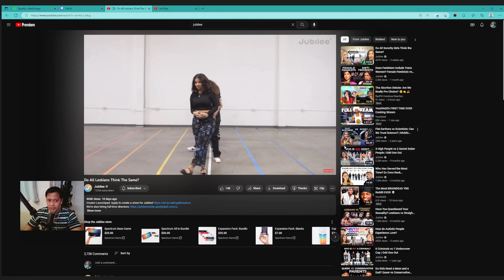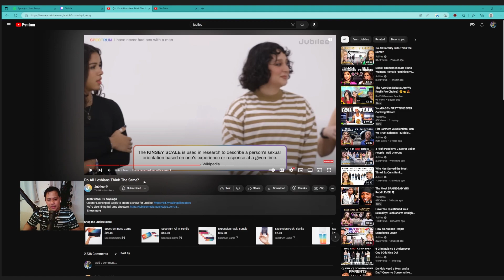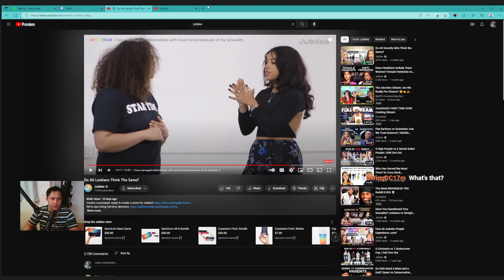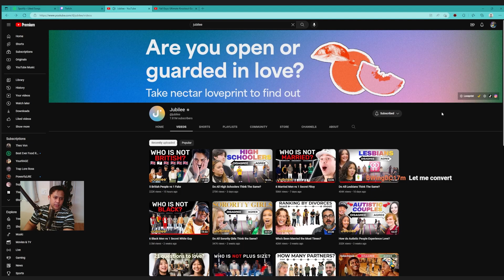Letsbehonest Lesbian Scizoring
Jubilee